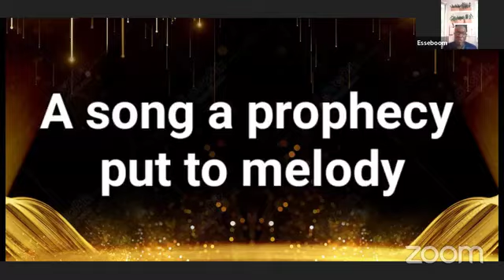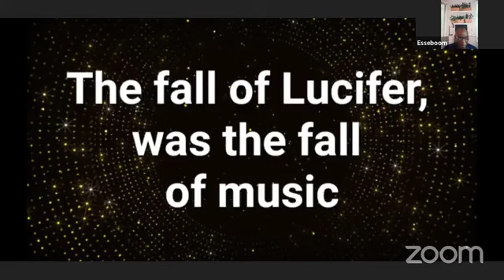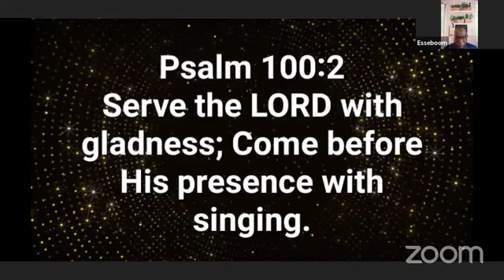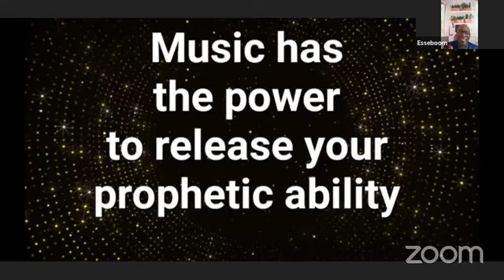THE WORD IS WORKING FOR ME NETWORK.Apostle Esse-boom Reveals The Heart of God For Our Generation...